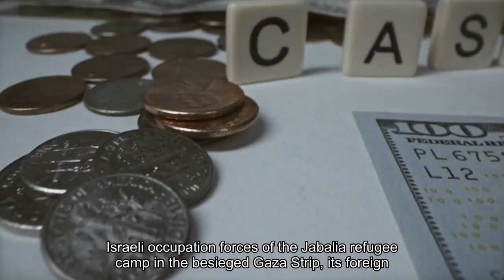Israel-Hamas war live updates Gaza communications cut again; Bolivia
This is CNBC's live blog tracking developments on the Israel-Hamas war. See below for the latest updates. Palestinian telecommunications company Paltel said overnight that all internet and communications services in the Gaza Strip have been interrupted. The same data provider said Friday that internet service in the strip had been cut off by Israeli bombardment. Meanwhile, dozens of people were reportedly killed and injured after an airstrike on the Jabalia refugee camp in northern Gaza on Tuesday. The Hamas-run Health Ministry and the director of the nearby Indonesian hospital said at least 50 people were killed in the blast. CNBC was unable to independently verify the number of casualties. An IDF spokesperson said the Israeli military killed senior Hamas commander Ibrahim Biari, one of the architects of the Oct. 7 terror attack, during the deadly strike. CNBC was not able to confirm his death. Elsewhere, Bolivia announced it has severed diplomatic ties with Israel as a result of civilian losses caused by its war campaign. Chile and Colombia have recalled their ambassadors to the Middle Eastern country for consultations. Saudi Arabia has condemned "in the strongest terms possible the inhumane targeting by the Israeli occupation forces of the Jabalia refugee camp in the besieged Gaza Strip," its Foreign Ministry said in a statement. Saudi Arabia denounced "the repeated targeting by the Israeli occupation forces of densely populated civilian areas, and its continuing violation of international law and international humanitarian law."The Israeli military said a lethal air strike on the Jabalia refugee camp in the northern Gaza Strip killed a senior Hamas commander on Tuesday. Dozens of other people were killed, while hundreds were wounded, a local hospital says. Saudi Arabia has historically supported the cause of the Palestinian people, refusing to knot diplomatic ties with Israel as a result. Progress was being made on normalizing relations between the two countries — encouraged by the United States, which seeks coordination between two strong Middle East allies — prior to the Oct. 7 terror attacks perpetrated against Israel by Palestinian militant group Hamas. Bolivia on Tuesday announced it has severed diplomatic ties with Israel as a result of civilian losses caused by its war campaign in the Gaza Strip, while Chile and Colombia have recalled their ambassadors to the Middle Eastern country for consultations. The Bolivian decision took place after a Monday meeting with the Palestinian ambassador to the South American country, said Maria Nela Prada, minister of the Bolivian presidency, in an update. In addition to dissolving diplomatic ties with Israel, she said Bolivia's government "demand the end of attacks in the Gaza Strip, which have so far led to thousands of civilian deaths, and the forced displacement of Palestinian people," according to a CNBC translation.